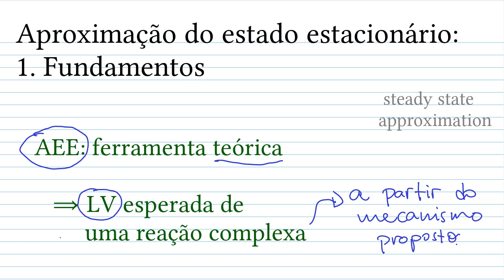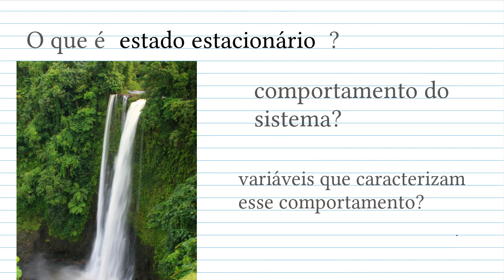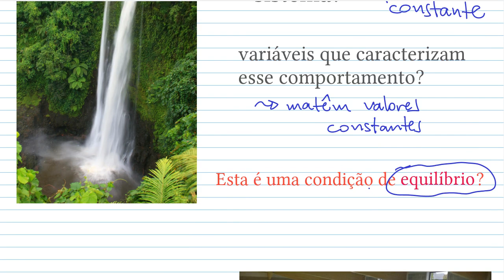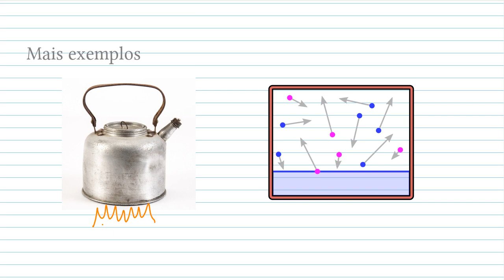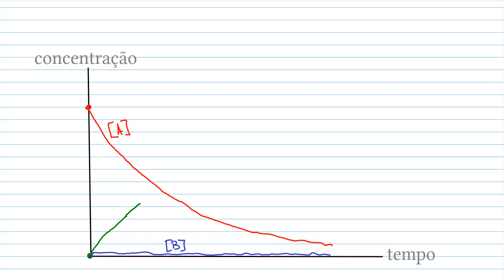Aproximação do estado estacionário: 1. Fundamentos